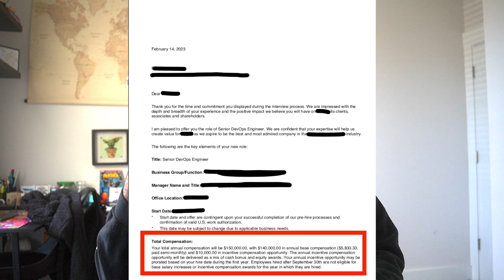How I got a $150,000 DevOps/Cloud Engineer JOB OFFER! (Real DevOps Engineer Interview)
I wanted to practice my interview skills and get more comfortable speaking with others. I figured this would be a good opportunity to show and inspire others so they can see what's possible in this industry.